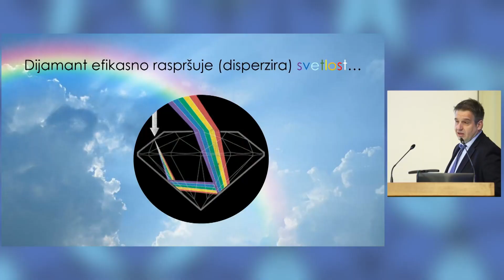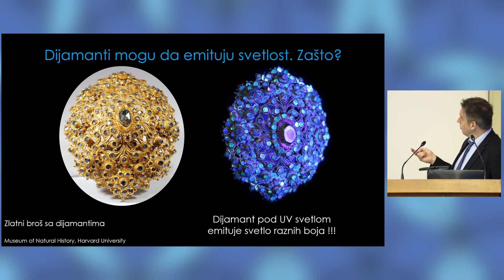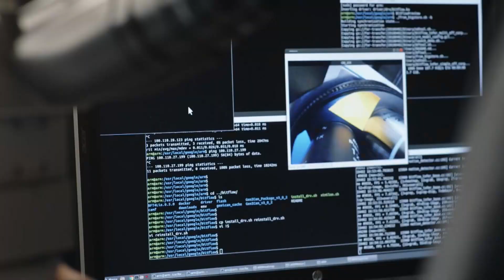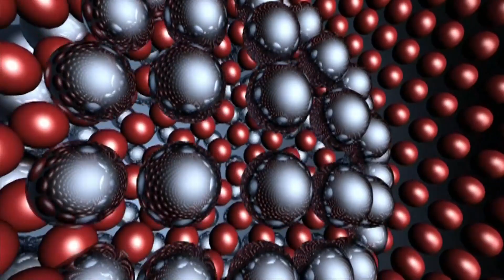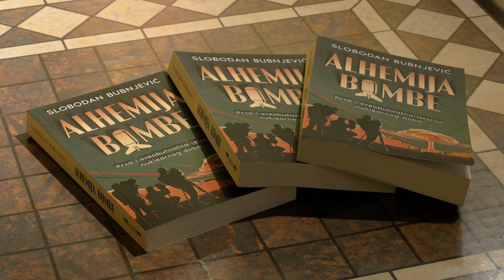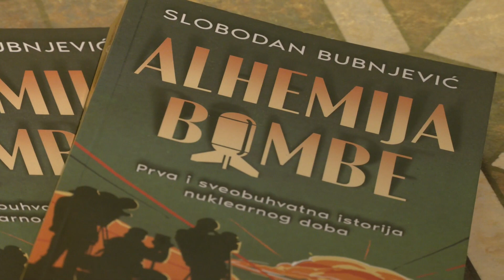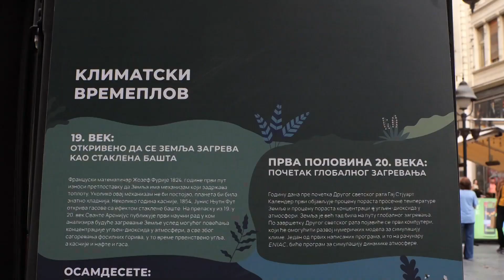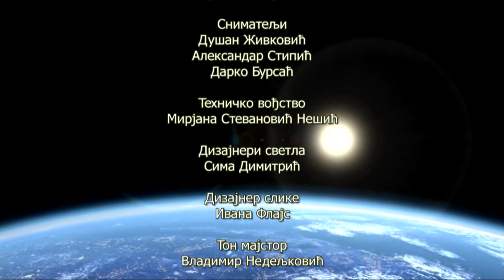Naučni portal / 79. emisija